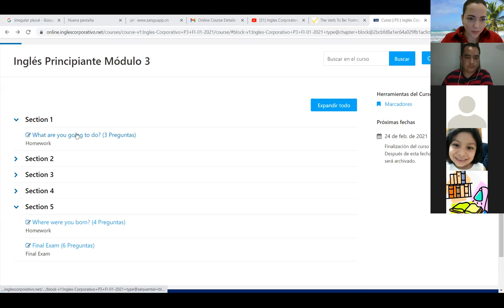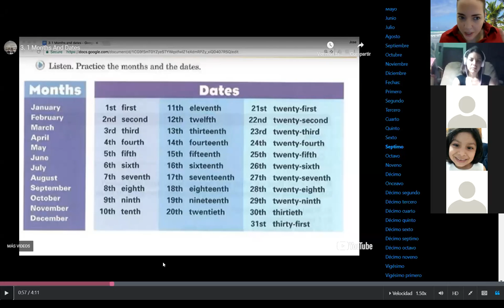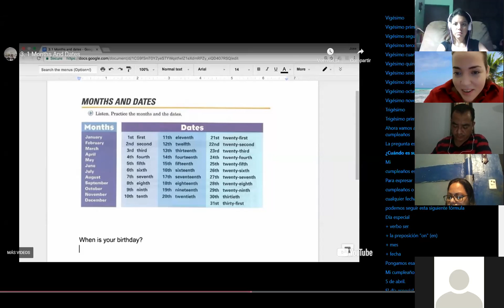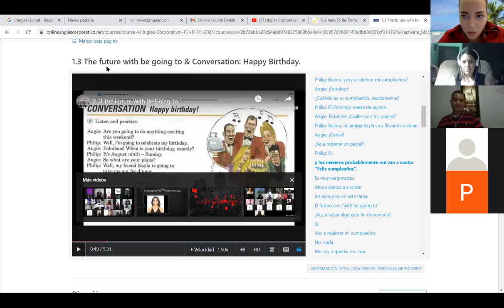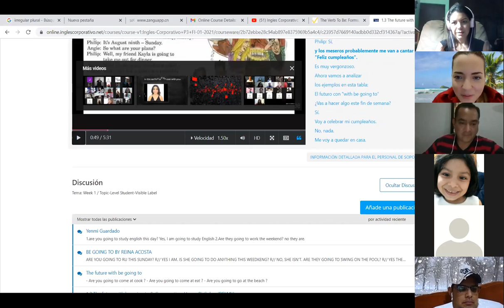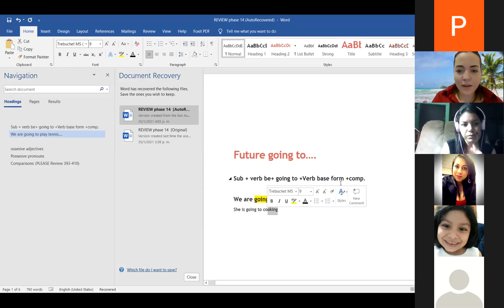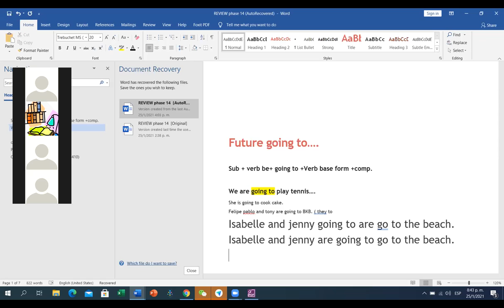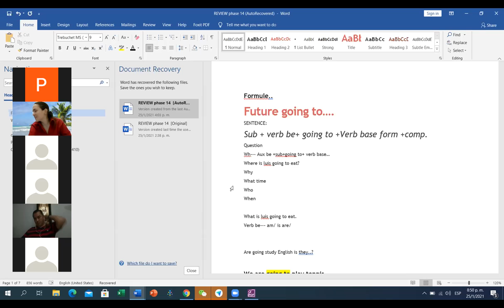Ingles Corporativo-Day 1 P3-04-8-9-PM-01-21